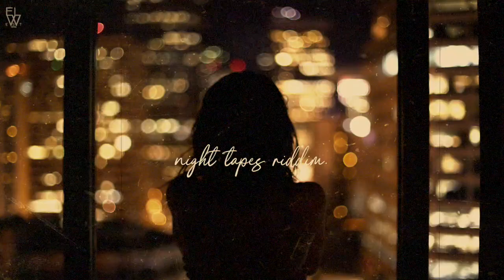[free.] night tapes riddim. | aftertheparty ft. partynextdoor type beat [rnb dancehall]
⛔ IMPORTANT
DL free untagged MP3 version to trial the beat (Non-profit only) if you want to release on streaming platforms such as Spotify, Apple Music, Tidal Music etc. then you must purchase a license. You can do so here👇

[free.] night tapes riddim. | aftertheparty ft. partynextdoor type beat [flirty r&b dancehall type]

0:00-0:32 1st verse.
0:32-0:47 1st bridge.
0:47-1:20 1st hook.
1:20-1:37 2nd verse.
1:37-1:52 2nd bridge
1:52-2:40 2nd hook.
2:40-3:17 outro

I create for the feeling, all my beats made from scratch and from the head. Stay close for weekly uploads and more 💯
Releasing 3 days a week - Monday - Wednesday - Friday